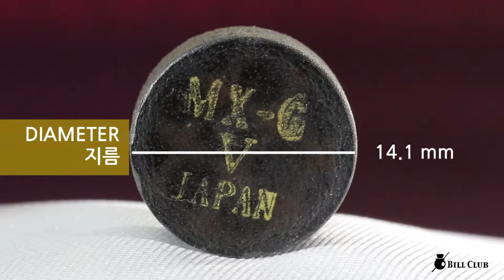MX-G Billiards cue tips V